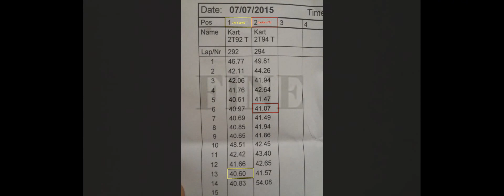curno kartodromo 07.07.2015 100.c & Davide M71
1° 100.c. Tmp.40.60
2° Davide M71 Tmp.41.07

aggiornamenti su offerte del dromokart